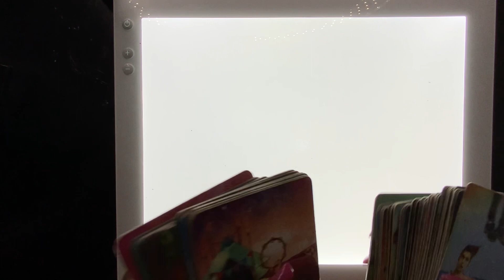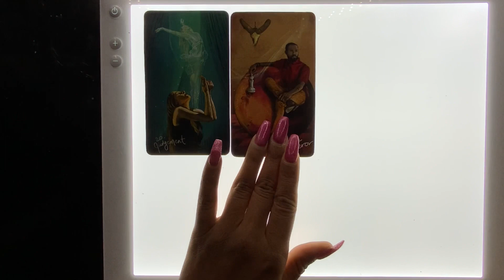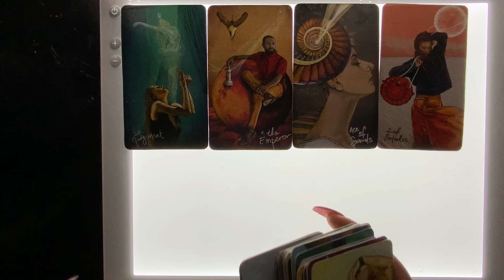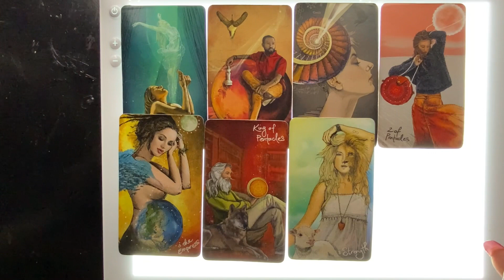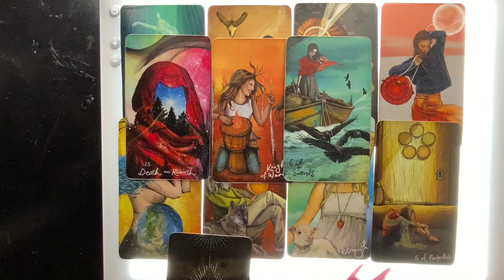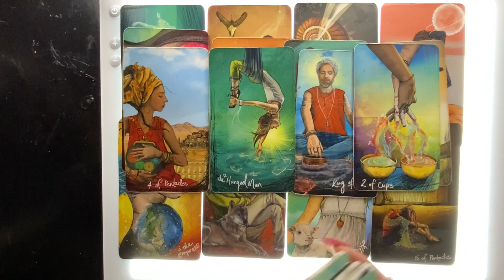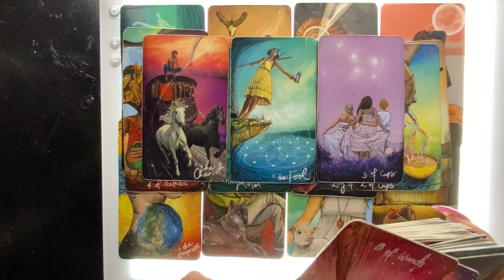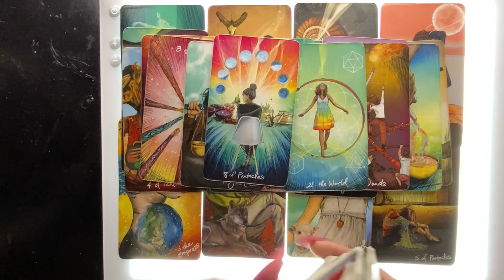YFN LUCCI & REGINAE TAROT READING! - YOUR GOING TO JAIL. ITS REALLY OVER😢💔😢